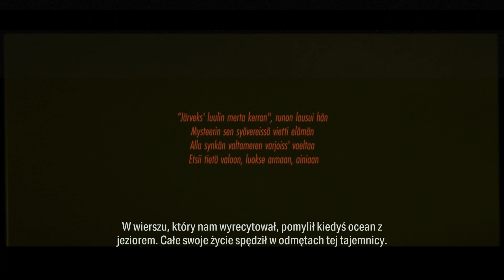Alan Wake 2 - Noc bez nocy